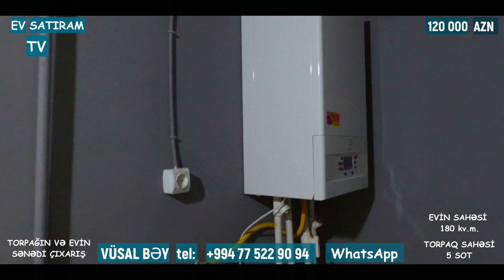TƏLƏS! 120 000 MANATA 5 SOTDA, ƏŞYALI, KUPÇALI EV SATILIR/Недвижимость в Баку / EV SATIRAM TV